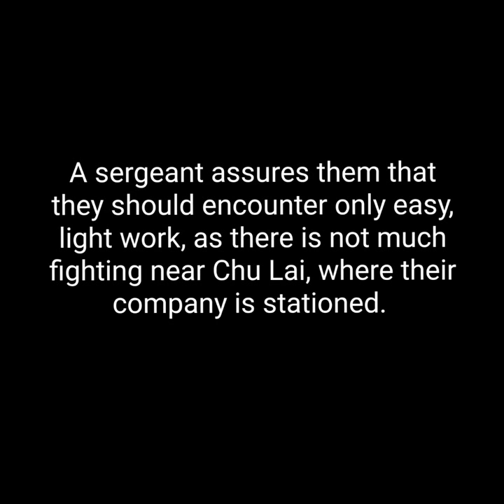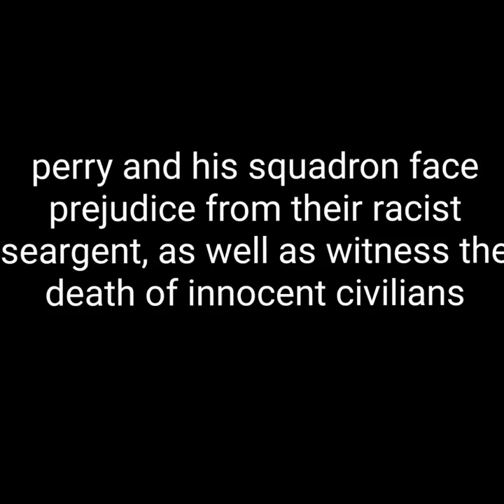Jonathan I. - Fallen Angels Trailer